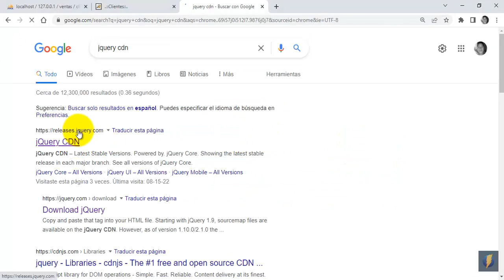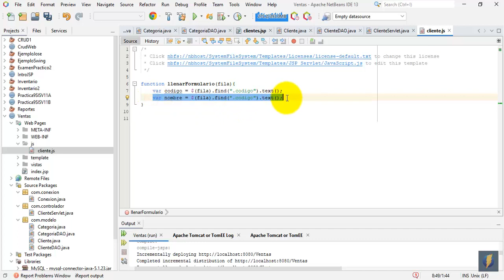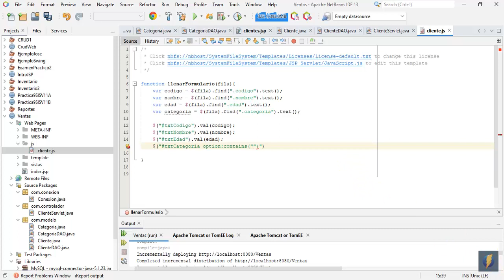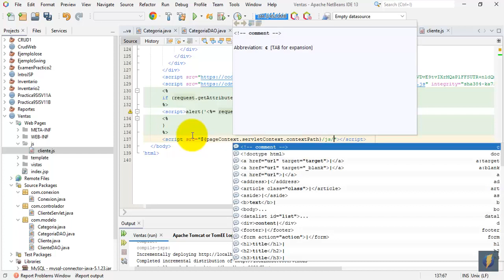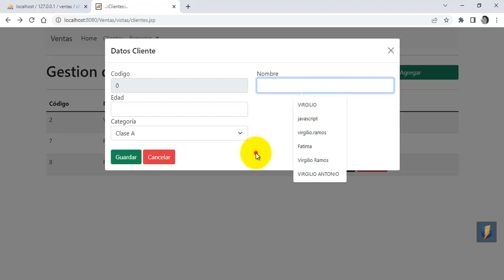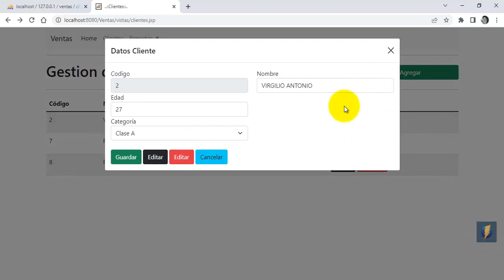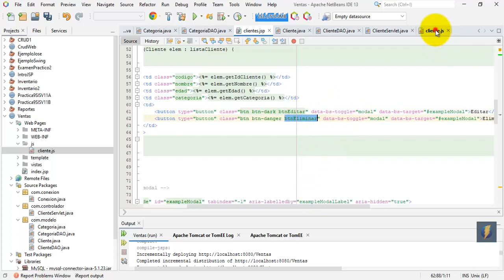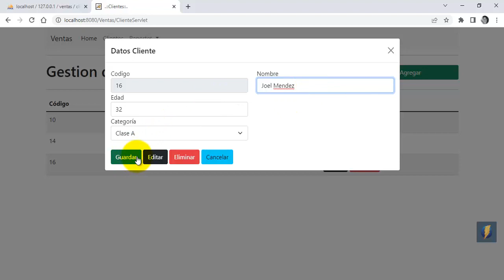CRUD Java Web JSP parte 7 - Actualizar y eliminar registro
Seguimos con el curso JSP, en esta ocasión trabajaremos editar y eliminar registros a la tabla clientes implementado jQuery y Servlet